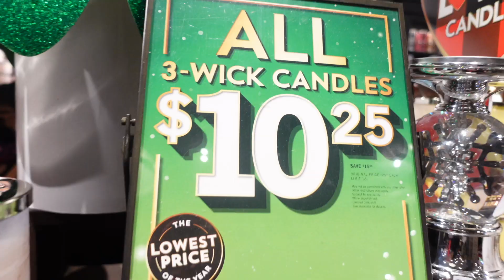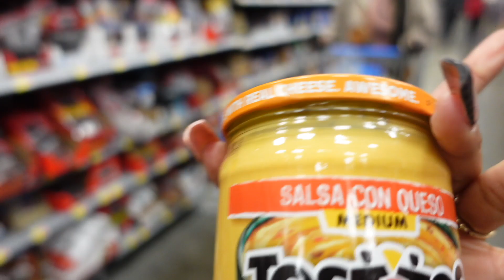VLOGMAS DAY 4: CHICKEN NACHO RECIPE | BATH & BODY CANDLE DAY | UNDIE SHOPPING + MORE | KENSSSY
HAPPY VLOGMAS DAY 4 GUYS!! I'M FINALLY GIVING YOU MY CHICKEN NACHO RECIPE! LET ME KNOW IF YOU LIKE IT! TAG. ME ON INSTAGRAM!

LEAVE SOME SUGGESTIONS DOWN BELOW ON WHAT YOU GUYS WOULD LIKE TO SEE FOR VLOGMAS! HAPPY 6K TO US!

 PERSONAL PAGE: @KENSSSY_
 MERCH PAGE: @SHOPKRKOLLECTION
LASH PAGE: @KROYELLEBEAUTYLLC